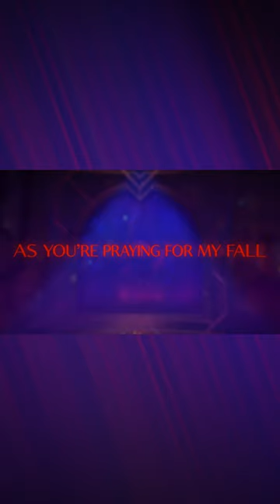Imagine Dragons - Enemy | Loop